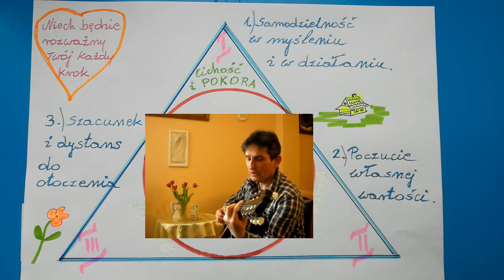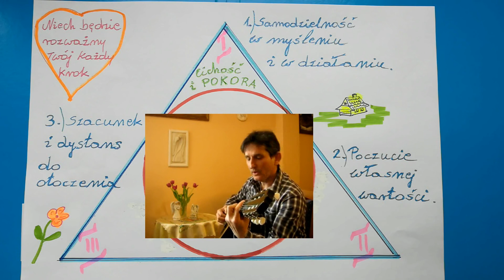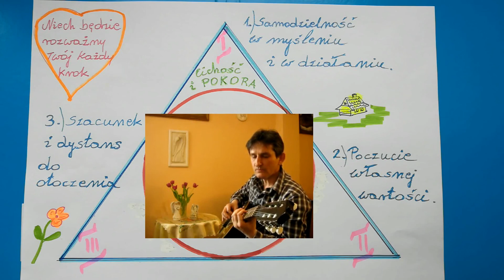Niech będzie rozważny Twój każdy krok - Sł. i muz. - Stanisław Wierzchowski IŁAWA